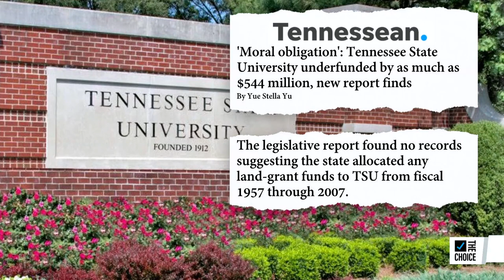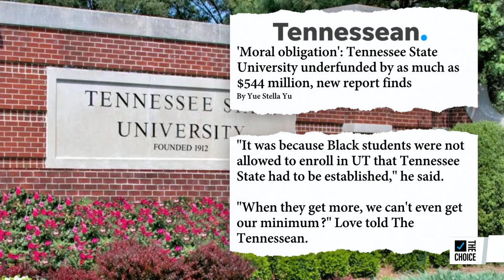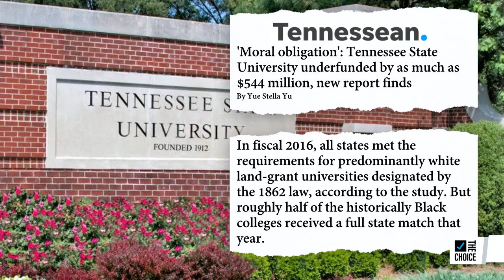Did the State of Tennessee Short an HBCU Millions in Funding? | Zerlina.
Tennessee State Rep. Harold Love joins Zerlina Maxwell to discuss the history of land grant institutions, and why Tennessee State University may be entitled to half a billion in back funding.